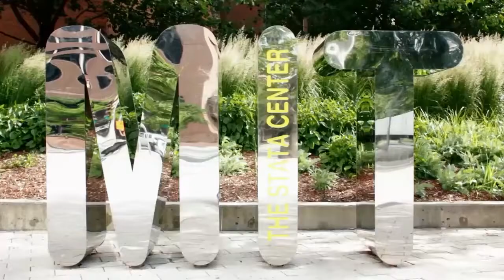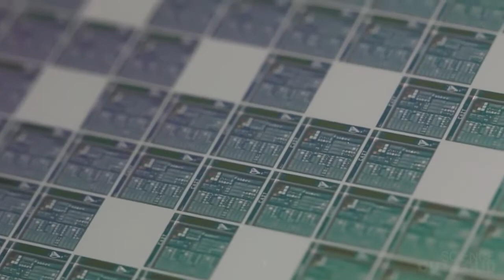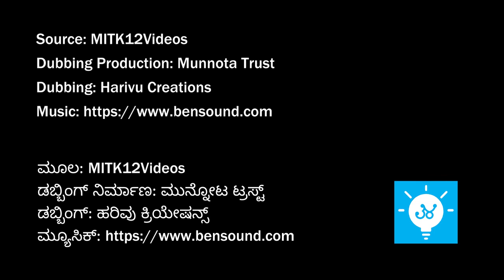ಕಂಪ್ಯೂಟರ್ ಲಾಜಿಕ್ ಬಗ್ಗೆ ಸುಲಭವಾಗಿ ತಿಳಿಯೋಣ ಬನ್ನಿ! computer logic explained in simple words (Kannada)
ಕಂಪ್ಯೂಟರ್ ಹೇಗೆ ಲೆಕ್ಕ ಹಾಕುತ್ತದೆ? ಬರೀ 0 ಮತ್ತು 1 ಎಣಿಕೆ ಬಳಸಿಕೊಂಡು ಅದು ಎಂತಹ ತರ್ಕದ ಕೆಲಸಗಳನ್ನು ಮಾಡುತ್ತದೆ? ತಿಳಿಸುತ್ತದೆ ಈ ವಿಡಿಯೋ...